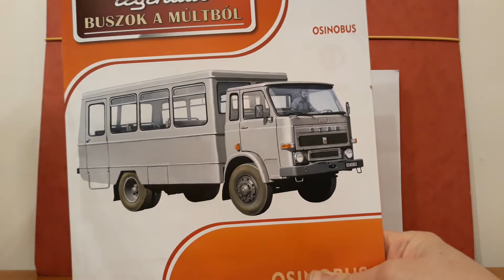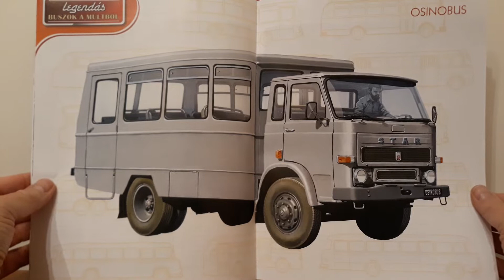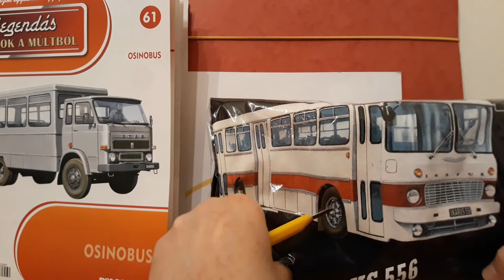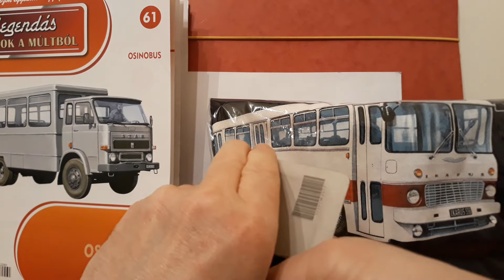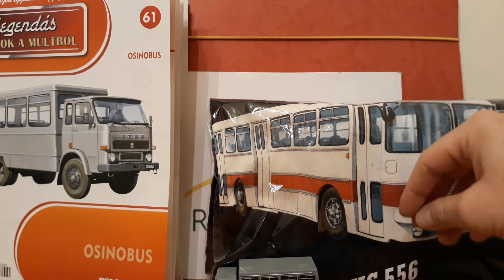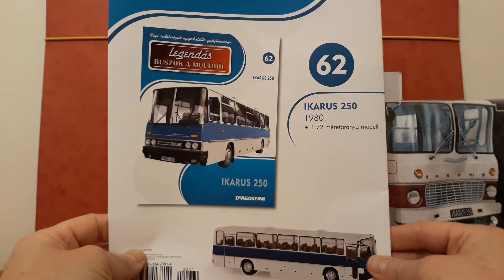Legendás Buszok A Múltból Bemutatása - OSINOBUS (61. Rész)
Régi autóbuszok egyedi kollekciója.
Irány az időutazás a Múltba.